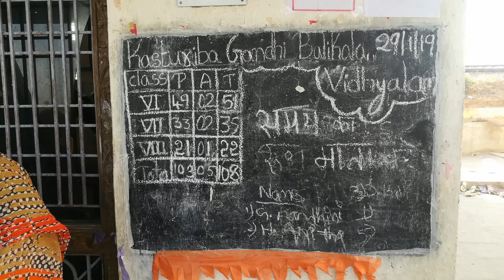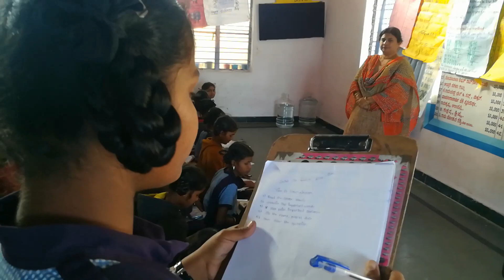Dedicated in the memory of her Father sri. Y. R. Rao.